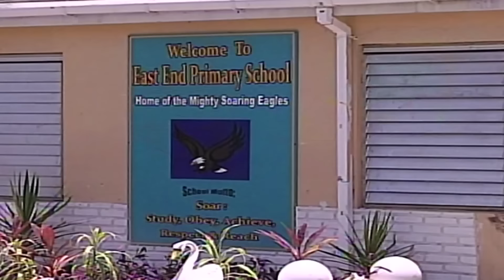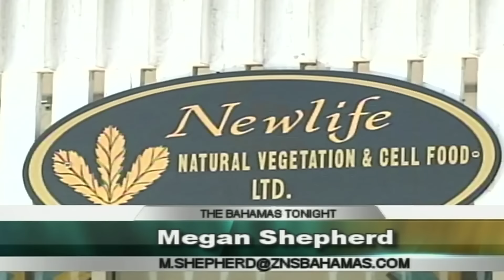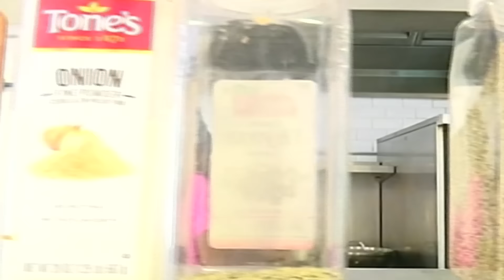Freeport The Bahamas Tonight 07/08/2016 Pt. 2